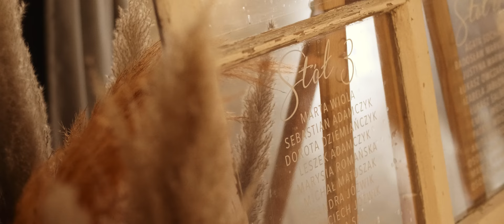Kama & Mateusz | Ekstra przemowa Młodego | Film ślubny aftermovie | Ślub Scena Kulinarna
Wesele Mateusza i Kamy Sochy, które odbyło się w Scenie Kulinarnej. Aftermovie z festiwalu życia. Ostatnie legalne wesele przed lockdownem 2020. Roast stolika weselnego. Film ślubny.